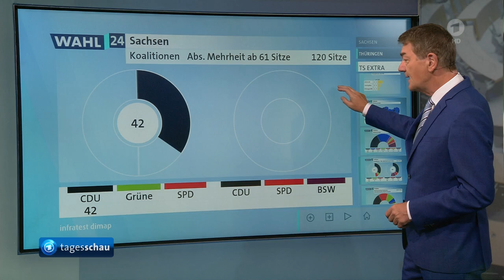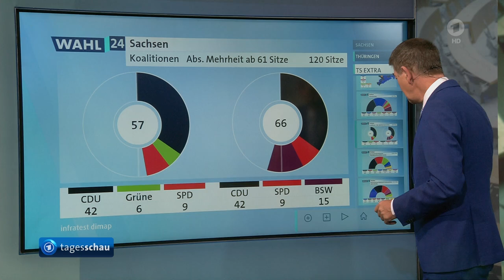Sitzverteilung in Sachsen wird korrigiert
Wegen eines Softwarefehlers hat der Landeswahlleiter in Sachsen das Wahlergebnis korrigiert:
Demnach haben CDU und AfD jeweils einen Sitz weniger, SPD und Grüne dagegen je einen Sitz mehr.
Damit hat die AfD nun doch keine Sperrminorität.

In Sachsen wurde das vorläufige Ergebnis der Landtagswahlen korrigiert. Das teilte der Landeswahlleiter mit. Grund sei ein Softwarefehler, der zu einer falschen Sitzzuteilung geführt habe. Demnach haben die Grünen und die SPD nun je einen Sitz mehr und die CDU und die AfD einen Sitz weniger als zuvor angegeben.

Die CDU erhält den Angaben zufolge 41 statt 42 Sitze im Landtag, die AfD bekommt 40 statt 41 Sitze.
Damit verfügt die als rechtsextremistisch eingestufte AfD im Landtag nun doch nicht über eine sogenannte Sperrminorität.
Mit dieser können Entscheidungen im Landtag blockiert werden, für die eine Zweidrittelmehrheit nötig ist.

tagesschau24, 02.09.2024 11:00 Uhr